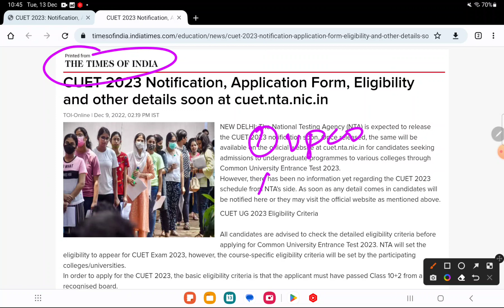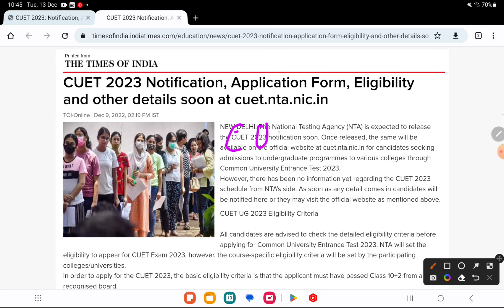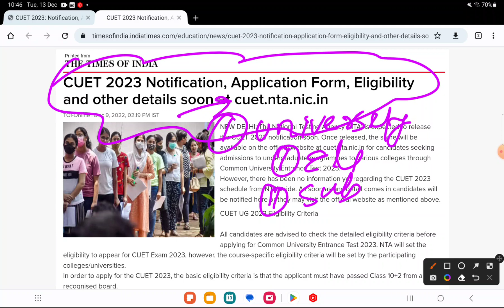CUET form 2023! CUET UG Application form 2023! CUET entrance date 2023! CUET admission form 2023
BHU application form kaise bhare

bhu updates
bhu mba admission form 2022
bhu mba ib admission form 2022